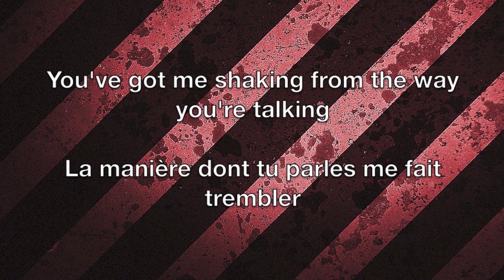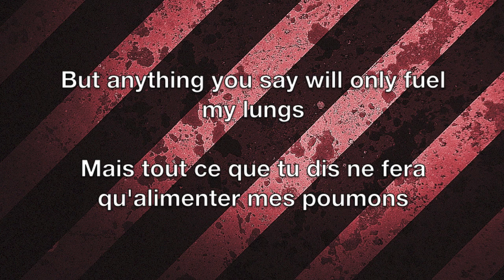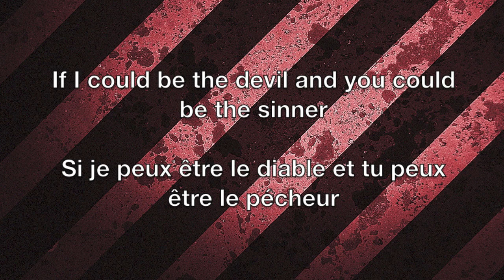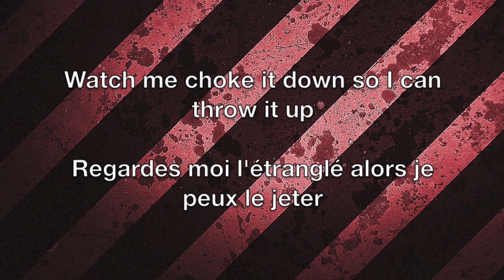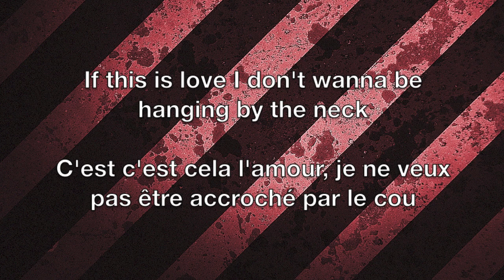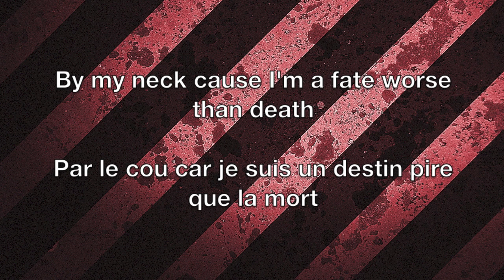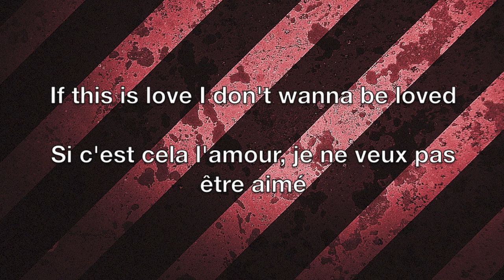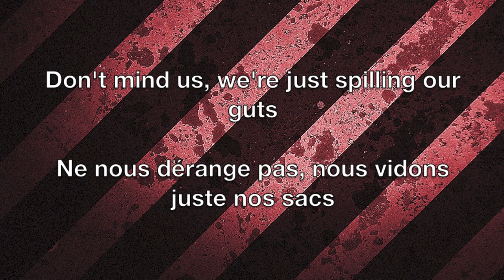Sarcasm - Get Scared Lyrics English/Français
Voici le lyric et la traduction française de la chanson Sarcasm de Get Scared.
Je m'excuse d'avance pour les éventuelles fautes d'orthographe, aussi bien en française qu'en anglais.
J'espère que cela vous plaira, et si vous voulez que je fasse le lyric et la traduction d'une chanson en particulier, faites-le moi savoir dans commentaire.

Here is the lyric and the French translation of the song Sarcasm by Get Scared.
I apologize in advance for any spelling mistakes, both in French and English.
I hope you enjoy it and if you want me to do the lyric and translation of a particular song, please let me know in comments.